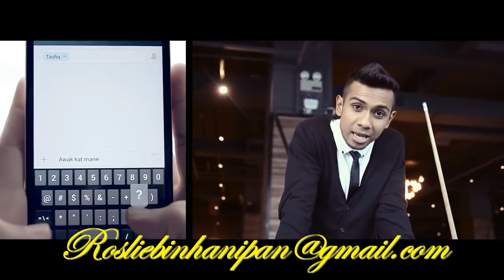Taufik Batisah - Awak Kat Mane (Exclusive Malaysia Release)